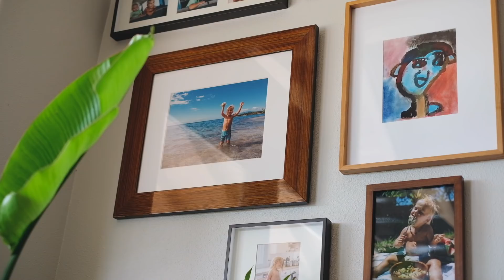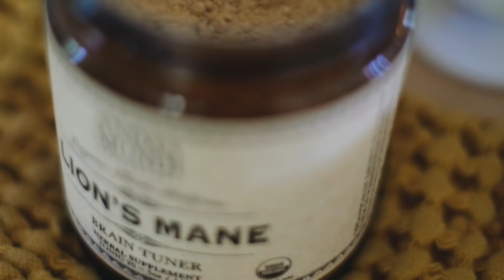realistic mama MORNING ROUTINE + nourishing drink recipes!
for exclusive videos, monthly recipes, monthly discounts, and be a part of the community forum!

~ Glazed Beets recipe ~
Boil the beets until fork tender. Once fork tender, place the cooked beets into a bowl of icy water, the skins will fall off in the bowl. Once they’re cool enough to handle take out of the bowl, gently remove the skins, and discard. Slice the beets into rounds and arrange into a baking dish. Sprinkle with Vegan Feta and drizzle with Balsamic Glaze. Roast in the oven at 450 degrees F for 5 minutes. Serve with fresh basil.

Vegan Feta
1 1/3 c almonds
1/4 c cashews
1/3 c lemon juice
1 T olive oil
2 cloves garlic
1/2 t salt
1/2 c water
Process all of the ingredients in a food processor until crumbly. Store in the fridge.

Balsamic Glaze
1/2 cup balsamic vinegar
3 tablespoons maple syrup
Add balsamic vinegar and maple syrup to a small saucepan set over medium heat. Once the mixture begins to bubble, reduce the heat to medium-low heat and allow to simmer until reduced by half, about 10 minutes. Remove from the heat and serve warm

~ DRINK RECIPES ~
Lion’s Mane Smoothie
1 frozen banana
1 c mixed berries
1/2 c homemade almond milk
1 T hemp seeds
1 t Lion’s Mane from Anima Mundi
BLEND INGREDIENTS UNTIL SMOOTH

Hot Chocolate
1 c home made almond milk
5 medjool dates, pitted
1 t cacao powder
1 t Euphoria powder from Anima Mundi
BLEND UNTIL SMOOTH THEN HEAT OVER THE STOVE IN A SMALL POT FOR 5 MINUTES AND SERVE WARM.

Golden Turmeric Latte
1/2 c canned or fresh coconut milk
1/2 c water or other plant milk
1 t Golden Moon Milk from Anima Mundi
2 T maple syrup